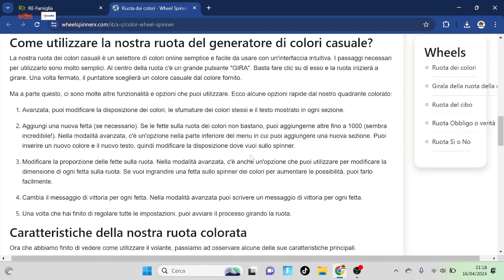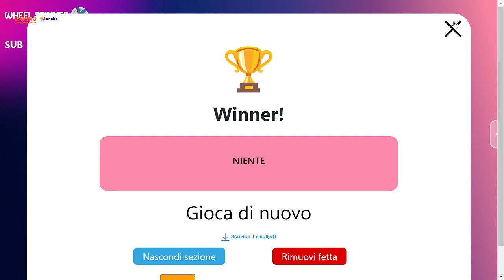GIRI DI RUOTA ALEXANDER05 OGNI 10 MONETE UN GIRO: TIKTOK ALEXANDER05TW 16.04.24